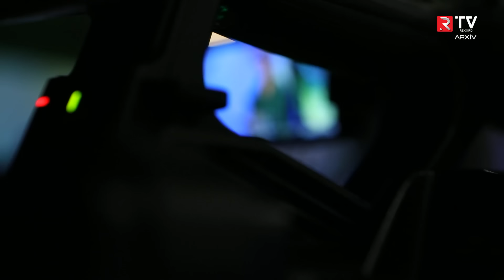Gülşad Baxşıyeva: ”Bu o demək deyil ki, sən abır-həyanı atasan ki mən…” - Onunla açıq söhbət - RTV